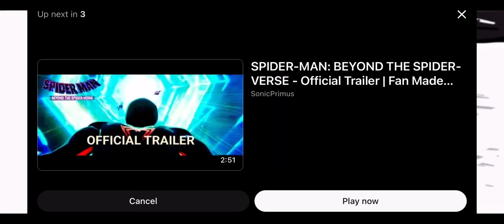Spider man beyond the spider verse leaked storyboard (2025)